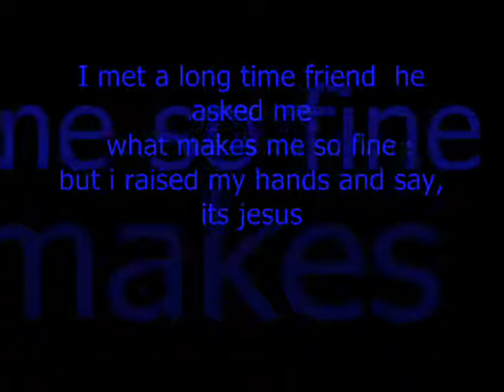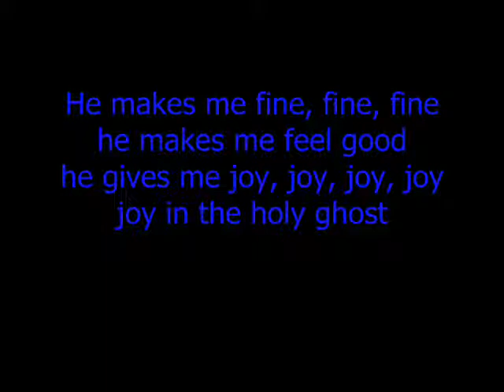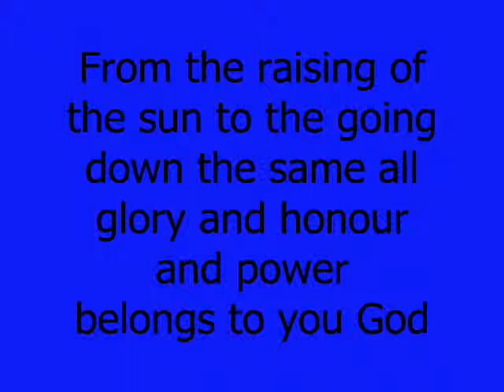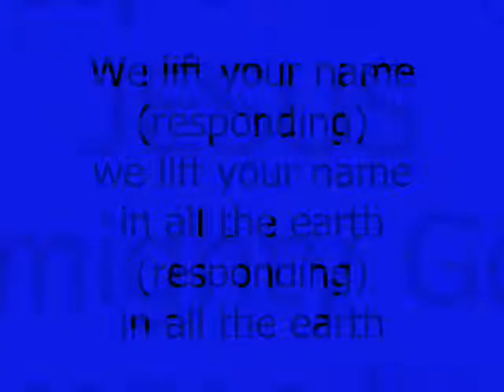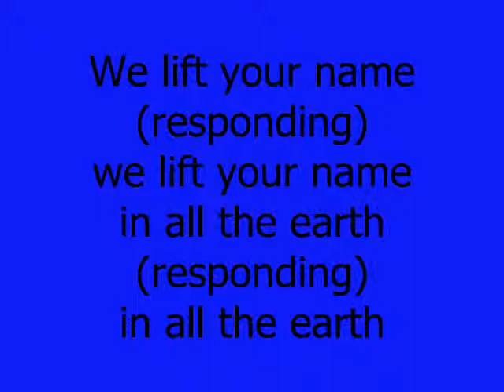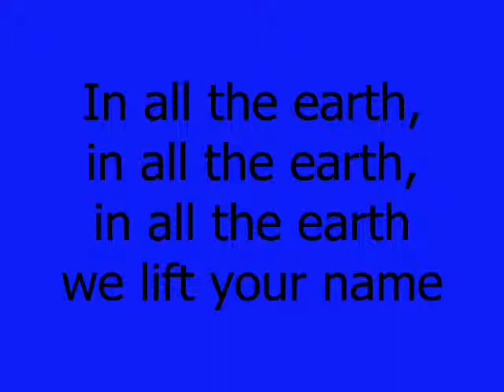osei kofi adonai